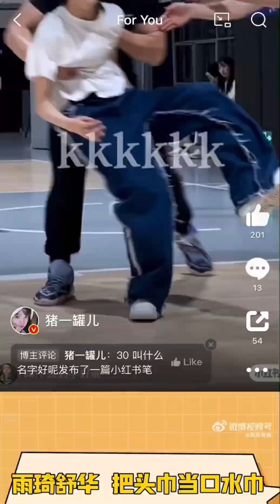Phong cách chơi bóng có 102 của Chún Minh 😆🥰❤️ (Tổng hợp clip em bé chơi bóng 2)